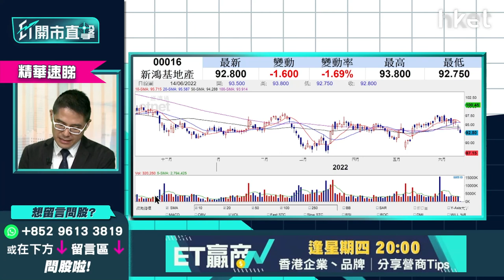【ET開市直擊】（精華）本地地產股大比拼 長實1113 VS 新地016 VS 新世界發展017揀邊隻？